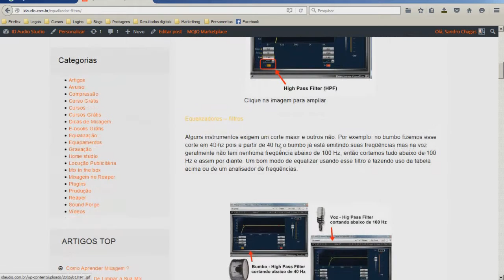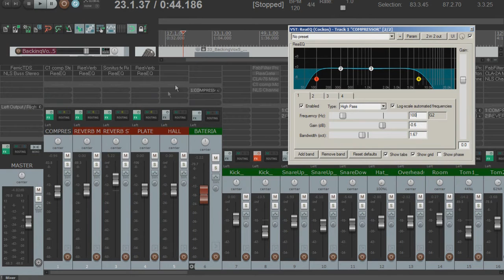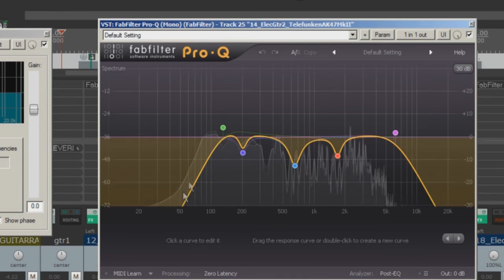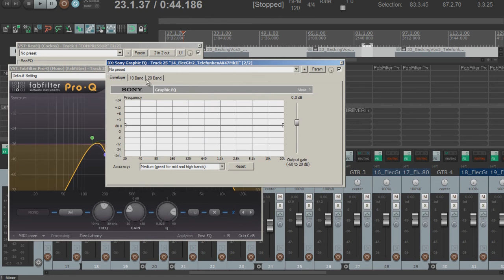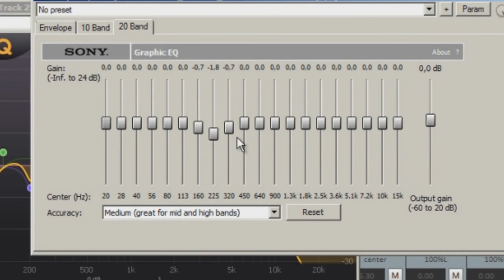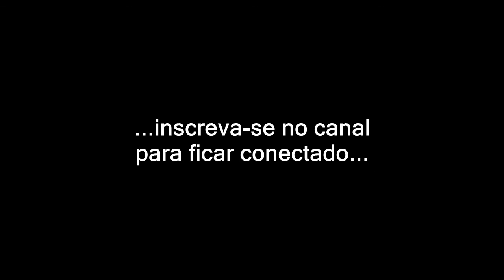FERRAMENTA DE HOME STUDIO Equalizador e seus filtros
No link abaixo vou dar uma dica legal de como aprender a equalizar corretamente suas mixagens e masterizações:

Este é um dos principais problemas de quem está começando a mexer com produção de áudio. A equalização não só requer o conhecimento das frequências do som, mas também o uso correto dos filtros do equalizador.

Para combinar os sons, precisamos dos filtros para retirar ou atenuar frequências que não interessam no contexto da mixagem de uma música.

DOWNLOAD GRÁTIS DO E-BOOK: 9 PASSOS PARA PRODUZIR COM O REAPER :CLIQUE NO

Veja neste vídeo uma ferramenta muito importante em home studio: o equalizador e seus filtros.

Saiba como usar o equalizador e seus filtros na produção de áudio em home studio.

O equalizador e seus filtros servem pra gente cortar ou atenuar frequências nos diversos instrumentos da mixagem.

Usamos também o equalizador e seus filtros para cortar ou atenuar as frequências da voz.

Participe do nosso grupo Solicite a participação